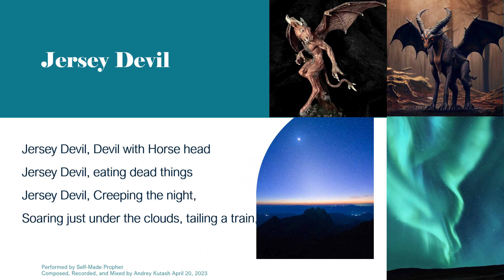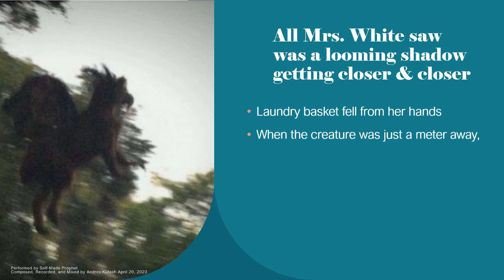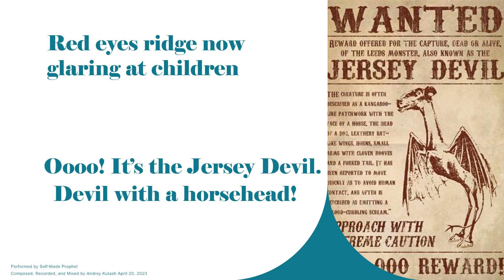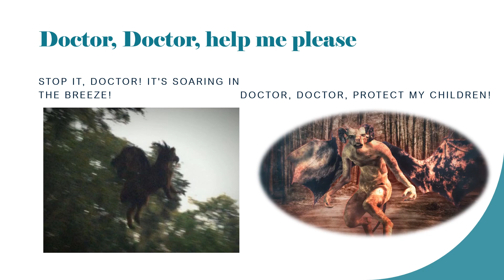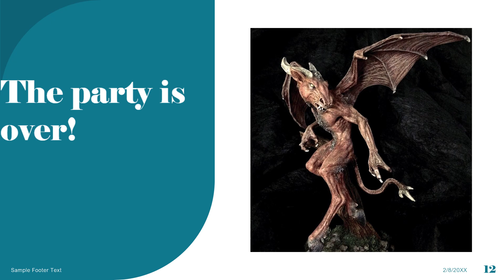Jersey Devil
This is another one of many songs I composed for my concept album of Urban Legends. Have you ever wondered why New Jersey's hockey team is called the "New Jersey Devils"? Well, listen to this tune and find out about this Urban Legend.